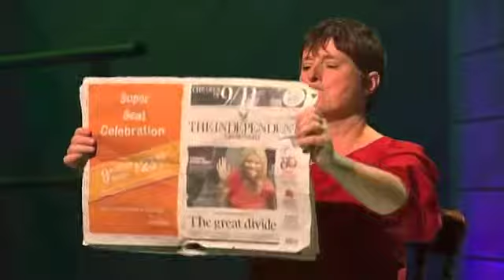Perfformiad gan Rhian Morgan a Llio Silyn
Rhian Morgan a Llio Silyn yn perfformio ar Noson Lawen